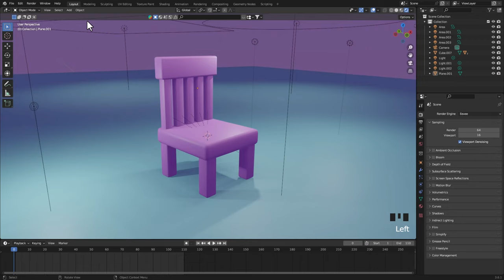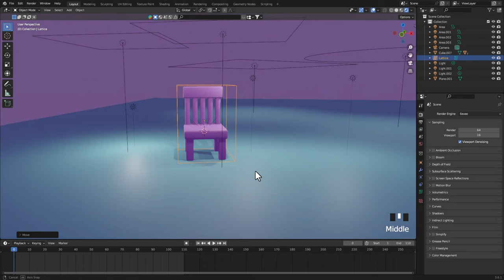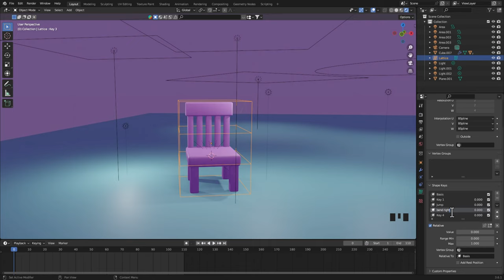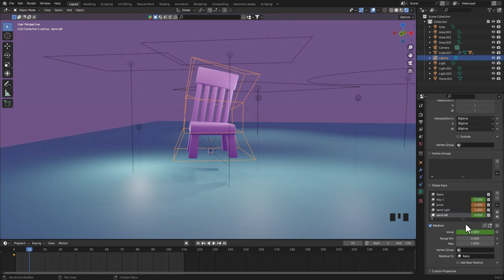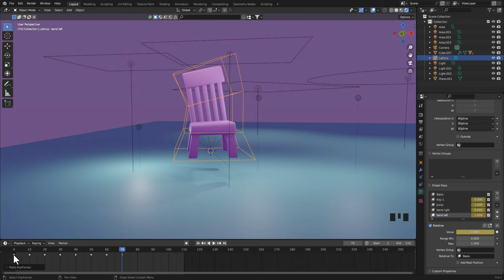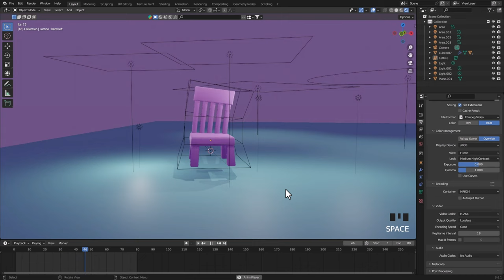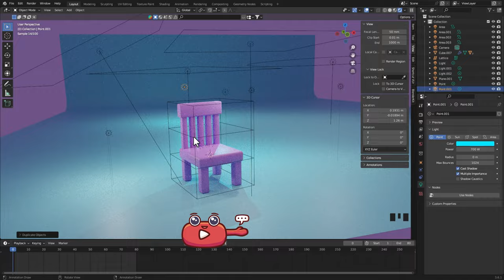طريقة عمل انيميشن ثري دي مع شرح بلندر بالعربي للمبتدئين-BLENDER 3D Animation for Beginners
في الفيديو ده بنعمل انيميشن بسيط او تحريك كرسي ثري دي على بلندر ، مع شرح كل الادوات وطريقة استخدامها الي استخدمناها و شرح الخطوات خطوة خطوة الي تخلينا نعمل انيميشن او تحريك للعناصر على بلندر ، فلو عاوز فيديو تعليم بلندر للمبتدئين او كورس برنامج بلندر بالعربي ، انت في المكان الصح، لأن هدفنا في السلسلة دي تعليم بلندر عن طريق التطبيق العملي في تصميم عناصر ثلاثية الابعاد و شرحها كلها من الصفر علشان نتعلم في كل فيديو ادوات بلندر المختلفة و استخدامها عن طريق التطبيق و طبعا في شرح بلندر بالعربي للمبتدئين.
Blender Tutorial- Making 3D Animation in Blender-3D design - 3D Modeling in Blender 3D -Blender Tutorial for beginners

لو عجبك الفيديو ماتنساش تدعمنا باشتراكك و بلايك

GROUP NAME : Design World Z
PAGE NAME : Design World Z